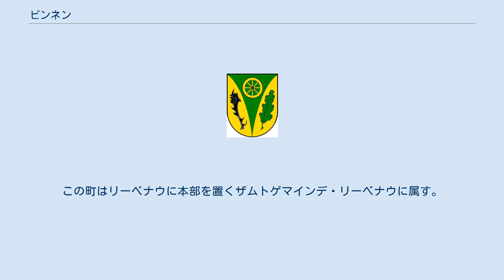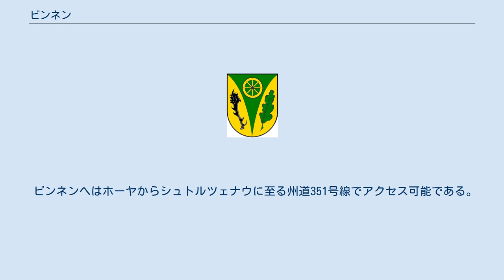ビンネン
ビンネン (Binnen) は、ドイツ連邦共和国ニーダーザクセン州のニーンブルク/ヴェーザー郡に属す町村（以下、本項では便宜上「町」と記述する）である。
 ビンネンは、ヴェーザー川沿いにブレーメンとハノーファーのほぼ中間に位置する。
この町はリーベナウに本部を置くザムトゲマインデ・リーベナウに属す。
 ビンネンの町議会は11議席からなる。
 2001年からハインリヒ・ショムブルク (CDU) が名誉職の町長を務めている。
 上部から下に向いた緑の三角図形により三分割。
三角図形の中には金の車。
向かって左側は金地に黒いダマジカの角の先端部（掌状部）。
向かって右は金地に緑のオークの葉。
 ビューレンの教会は13世紀に建てられたロマネスク建築である。
この教会は三十年戦争で甚大な被害を受けた。
戦争、修復のための資材不足から教会の壁に空いた穴を塞ぐのにレンガではなく荒石によって補修がなされた。
この補修跡は現在でも外壁に見ることができる。
内部は簡素な造りである。
ゴシック様式の洗礼盤は15世紀のものである。
19世紀前半に完成したオルガンは記念文化財となっている。
 ビンネンへはホーヤからシュトルツェナウに至る州道351号線でアクセス可能である。